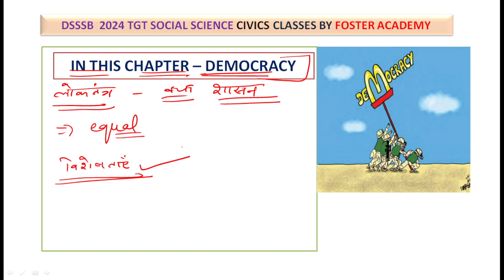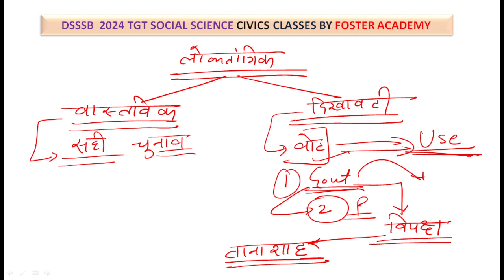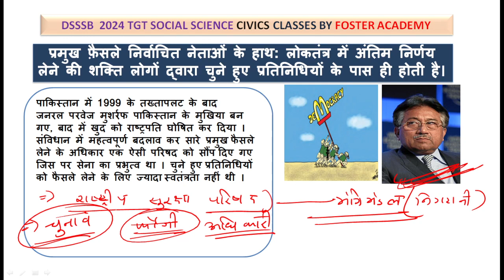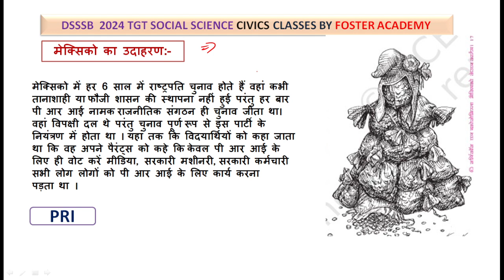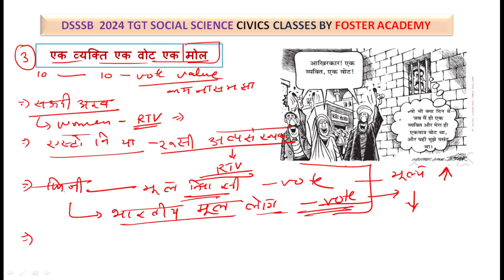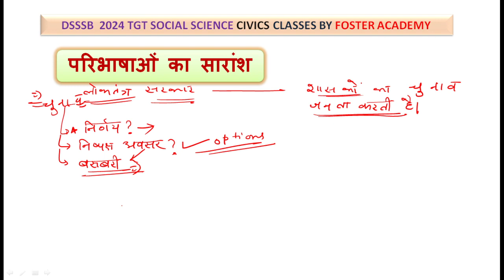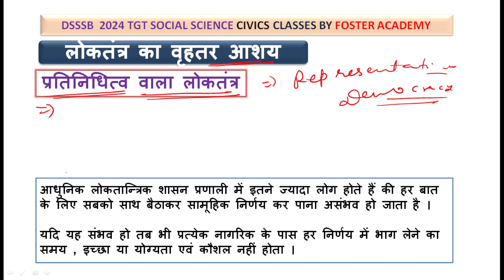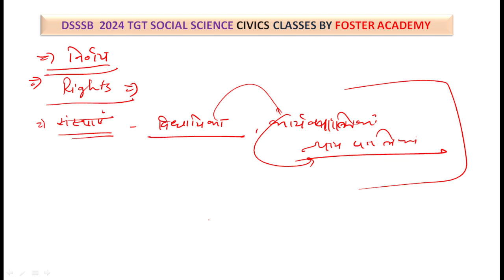DSSSB TGT SOCIAL SCIENCE CIVICS class 7 Democracy and it's Features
Dsssb tgt social science का सम्भव Batch आपको tgt social science की tyari कराने के लिए प्रयासरत है.. यहाँ playlists पर जाकर आप सभी videos देख सकते हैं..